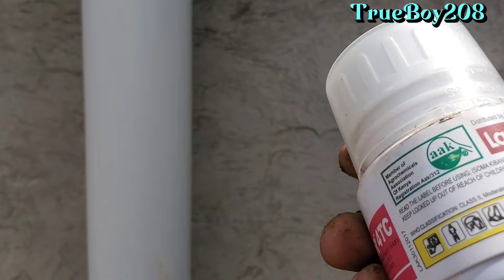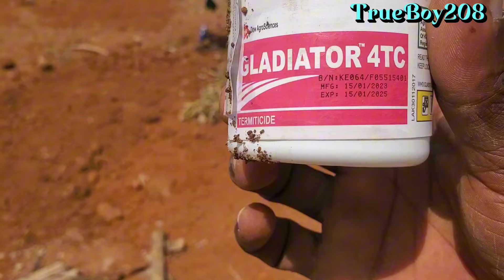Emergency call from @diana_kemmy to African Serenity Garden 😴 I had to rush and help her 💪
Facebook Staedtler Juma

To support me kindly 👇
World Remit,, Sendwave,, Mpesa,, Western Union

THANKS SO MUCH FAMILY 🙏♥️🙌